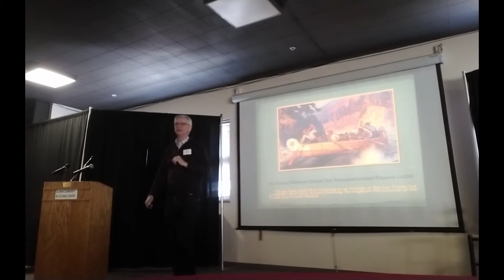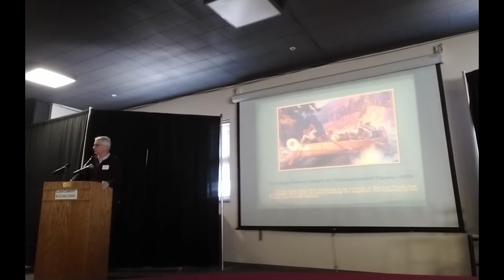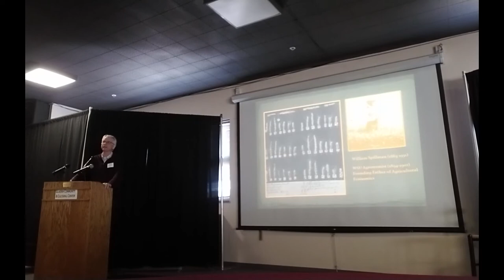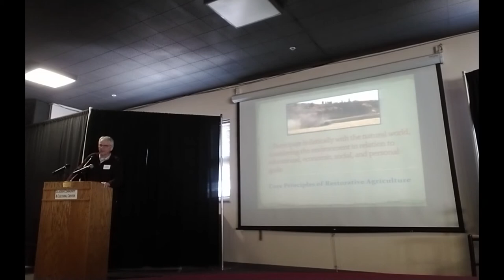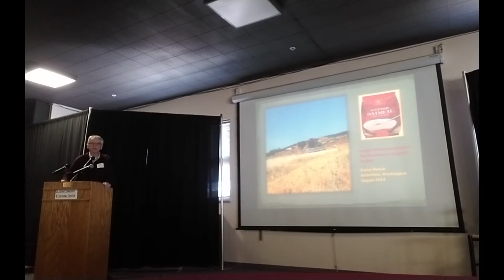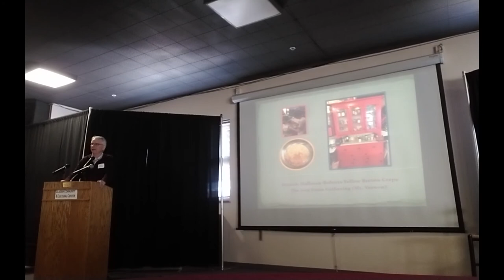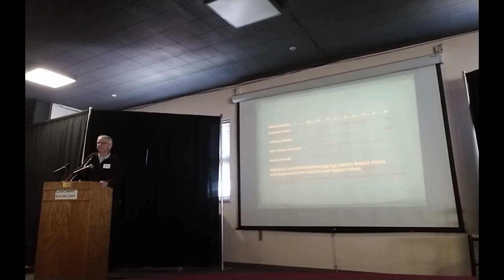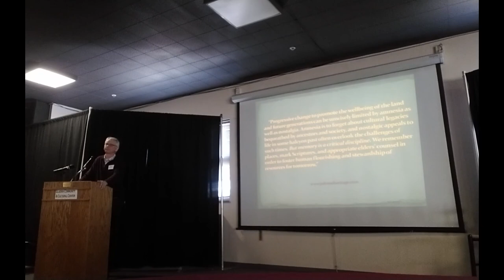Dick Sheuerman - Palouse Heritage Farms: Landrace Grains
During the 3rd Annual Palouse Alternative Cropping Symposium, Dick Sheuerman gave his presentation, "Palouse Heritage Farms: Landrace Grains".

Dr. Richard Scheuerman is the President and co-founder of Palouse Heritage. He was raised on a small farm between the rural Palouse Country communities of Endicott and St. John, Washington, and is a career historian and professional educator. He has published numerous books and articles on a variety of topics, most of which relate to history and agriculture of the Inland Pacific Northwest.